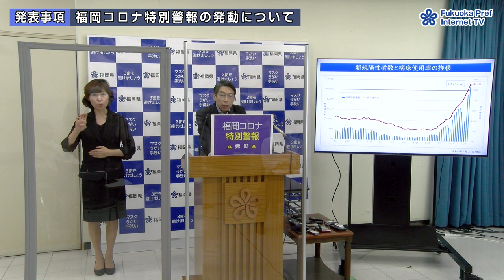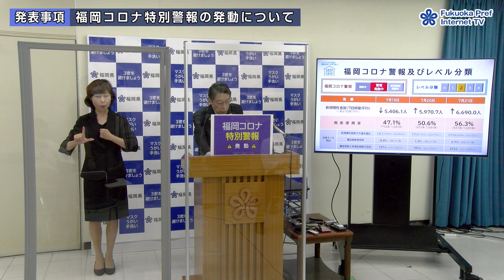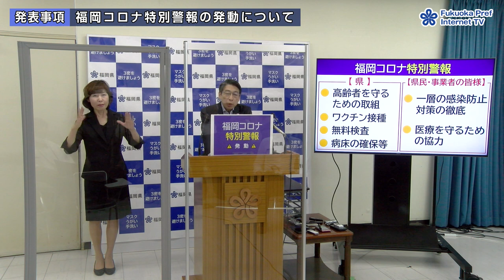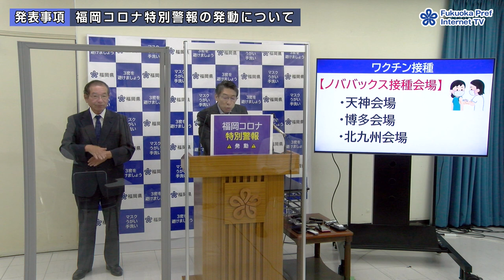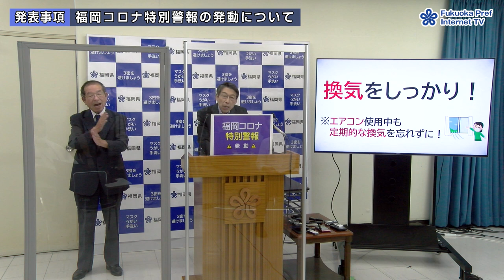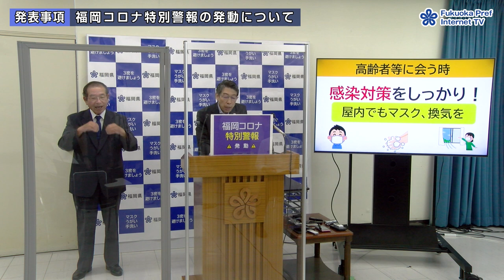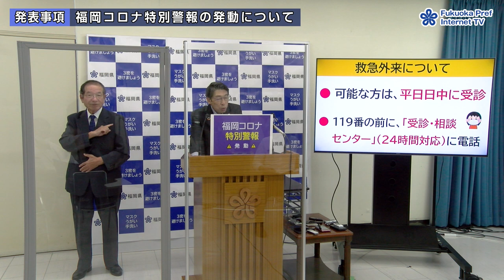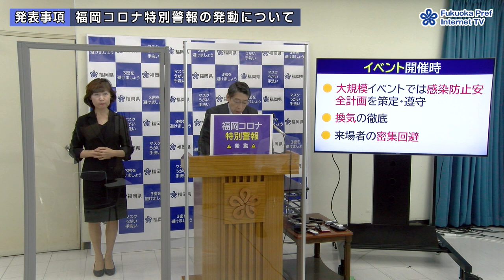【手話通訳付】令和4年7月22日知事臨時記者会見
【発表事項】
・福岡コロナ特別警報の発動について